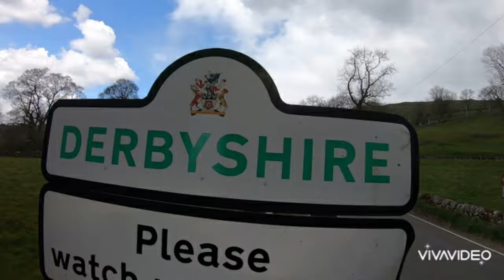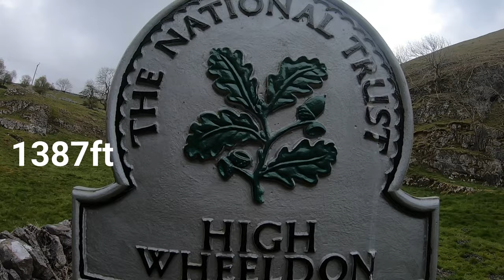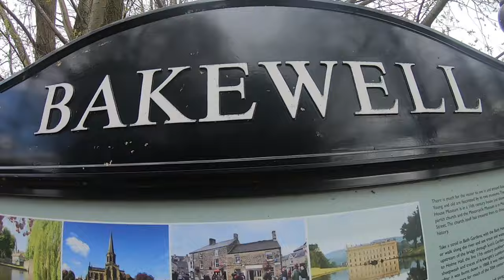24 hours in the Peak District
In this video we spend 24 hours in the Peak district in our Van making the most of the dry weather. We climb High Wheeldon and visit Bakewell spotting the famous rainbow trout.
The Pub was the Pack Horse Inn in Crowdecote, just outside Buxton.
The Campsite was Crowdecote Campsite - we would highly recommend!